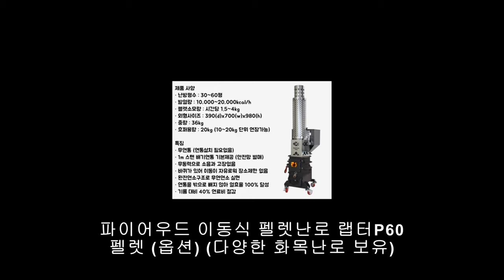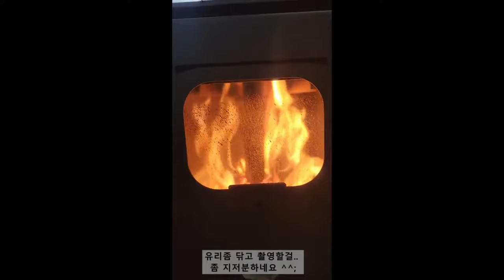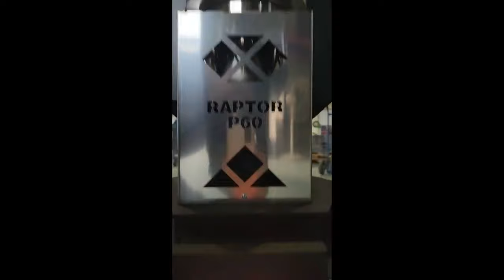공구몰TV 파이어우드 이동식 펠렛난로 랩터P60A 화목난로 이동식난로 공구몰 공구몰닷컴 RAPTORP60A 소각난로 겸용난로 땔감난로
▶파이어우드 (아래 다양한 종류)
이동식 펠렛난로 랩터P60 36Kg
화목,펠렛 겸용 캠핑난로, 하운드울프, 15Kg
야외용화덕 아웃쿡캠프 29Kg
화목,펠렛 겸용 캠핑난로, 그랜드울프, 29Kg
화목난로 W-10 50Kg
야외용화덕 아웃쿡프로 52Kg
화목.펠렛 겸용난로 PW-10 50Kg
산업용 무연소각난로 V-30 80Kg
화목난로 W-20 83Kg
화목.펠렛 겸용난로 PW-20 83Kg